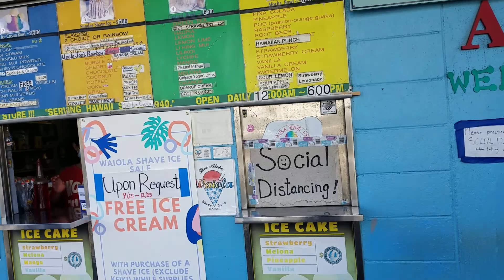Family Home Video. Buying ono shave ice November 24, 2020 🍨